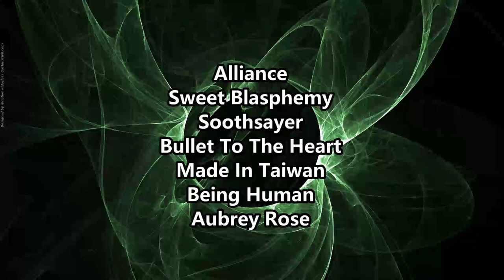Rage Is My Rival - Beggar's Choice ( Reaction / Review ) METAL FROM KANSAS